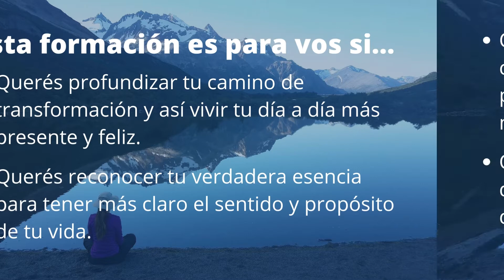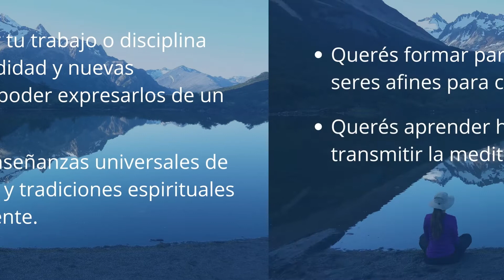Formación en meditación 2023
¿Querés transformar tu vida con la meditación? ¡Encontrá tu propósito y compartilo!

con Vir Francisco y Rosana Pedrazzini.
Acompañan Guía Espiritual y Shala Luna.

Una propuesta de 2 años de profundización en teoría y práctica de la meditación. A partir del segundo año herramientas de facilitación optativas para quienes deseen formarse como facilitadores.

En esta formación te ofrecemos:

Profundizar tu camino de transformación y así vivir tu día a día más presente y feliz.
Reconocer tu verdadera esencia para tener más claro el sentido y propósito de tu vida.
Enriquecer tu trabajo o disciplina con mayor profundidad  y nuevas perspectivas para poder expresarlos de un modo integral.
Conocer enseñanzas universales de distintos maestros y tradiciones espirituales de oriente y occidente.
Formar parte de una comunidad de seres afines  para compartir tu búsqueda.
Aprender herramientas para transmitir la meditación a otros.

✔ Los beneficios y efectos que aporta la meditación.
✔ Los tipos, prácticas y herramientas de meditación y cómo usarlas.
✔ Cuáles son los aspectos prácticos a la hora de meditar (lugar, hora, postura, y otros factores).
✔ Cómo encontrar la práctica apropiada para vos y sostenerla en el tiempo.
✔ Herramientas para comunicar a otras personas esta práctica transformadora.
✔ Enseñanzas universales de distintos maestros y tradiciones espirituales de oriente y occidente.
✔ Los errores y obstáculos más comunes en el camino espiritual y cómo superarlos
✔  cómo integrar tu meditación en tu vida cotidiana.

¿Cuándo y cómo se realiza?
🗓 El primer domingo de cada mes, de abril a noviembre, de 14 a 18 hs (hora Argentina). Los encuentros se realizarán por Zoom y presencialmente en Olivos, para que puedas participar desde donde estés.

Comienza en abril del 2023.

¡Te esperamos!